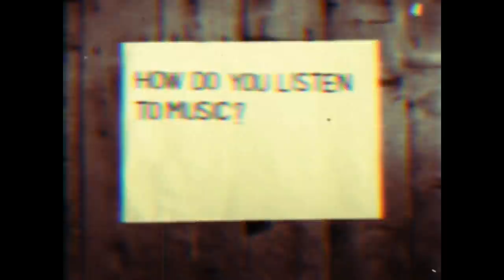How Do You Listen to Music? Greg Wilson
A short exert of an interview I conducted with Greg Wilson as part of my documentary called 'How Do You Listen To Music?'. Greg discusses his 'Living To Music' project.